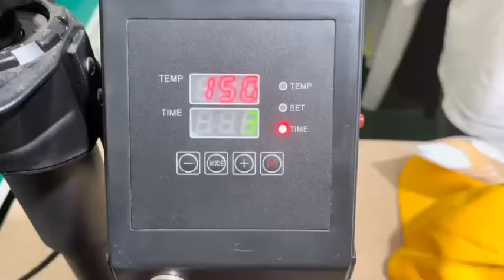EraSmart A3 dtf printer for hat print